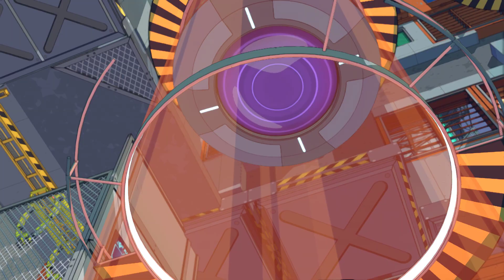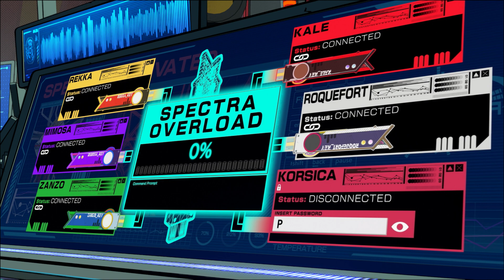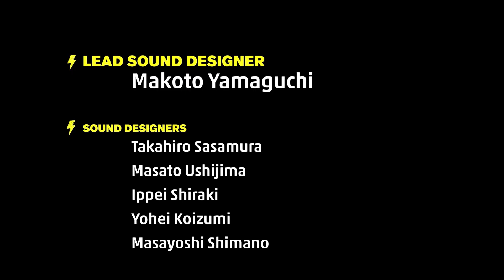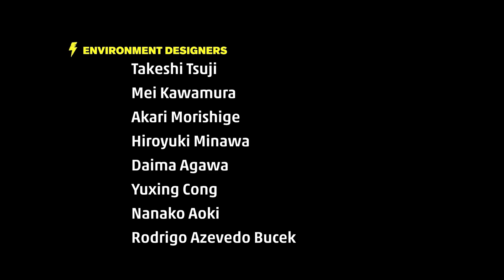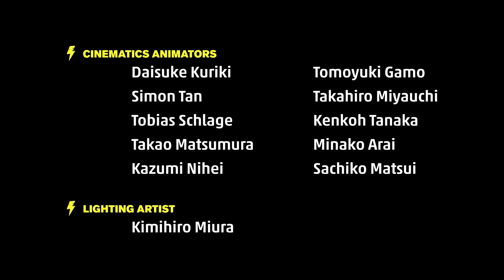Vandelay No More - HiFi Rush Ending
15.6 Inch (39.62cm) FHD, Non-Touch, AG, WVA, LED-Backlit, Narrow Border Display.
16 GB, 2 x 8 GB RAM.
512 GB, M.2, PCIe NVMe, SSD.